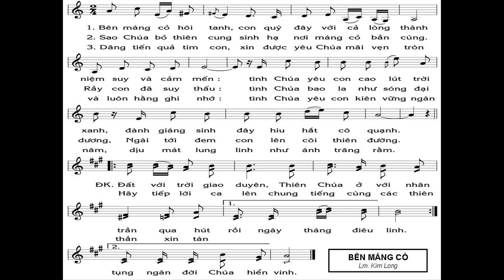Bên máng cỏ hôi tanh, con quỳ đây với cả lòng thành Niệm suy và cảm thấu tình Chúa yêu con cao lút